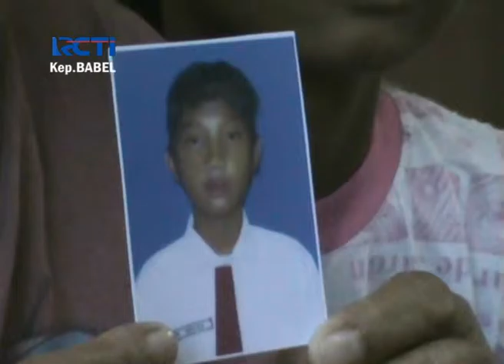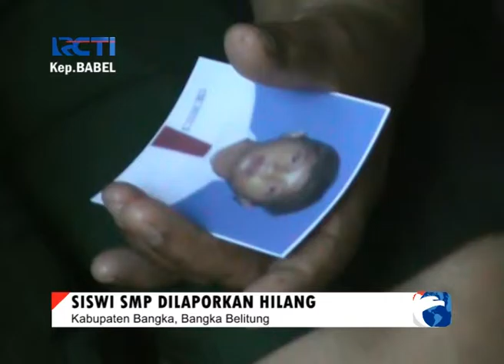SISWI SMP DLAPORKAN HILANG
Rasniansi warga jalan Swadaya, Kelurahan Bukit Betung, Kecamatan Sungailiat, mengaku kehilangan anak gadisnya.
Saat ini kasus kehilangan anak tersebut, sudah dilaporkan ke Polres Bangka, setelah dua hari keluarga tidak menemukan keberadaan Yumi Aprika siswi kelas dua SMP.